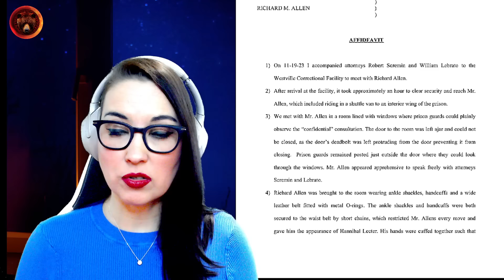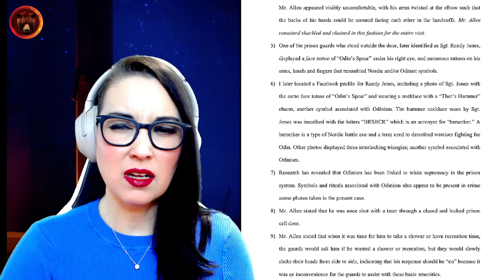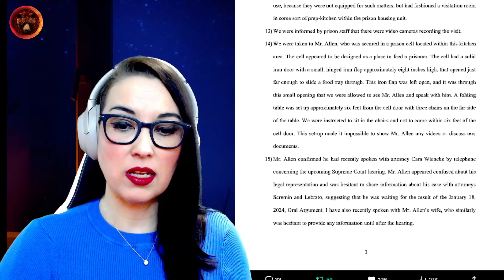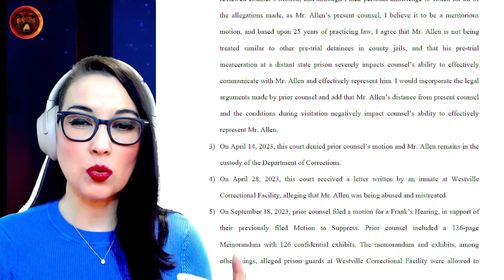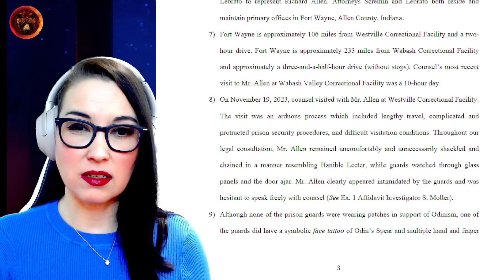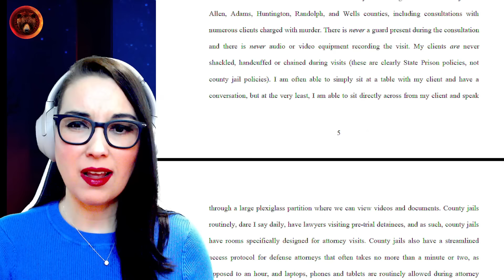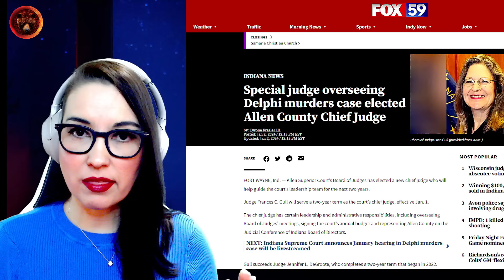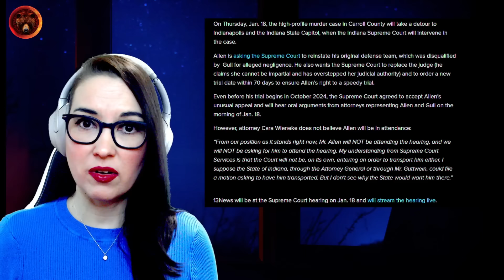Is Richard Allen being Abused in Prison?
Richard Allen, the prime suspect in the Delphi murders, has an upcoming hearing at the Supreme Court of Indiana on January 18th, 2024, which will be livestreamed and we can watch together. In the meantime, his NEWLY appointed attorneys, William Lebrato and Robert Scremin, have filed a motion to transfer him to a different facility due to claims of abuse and concerns of Odinists working at the prison he is now housed at that they claim are not treating him like a person who is innocent until proven guilty. Let's have a look at this latest filing and discuss the risks in this case... will it ever get to trial?

CASE BACKGROUND: Richard M. Allen, 50, was arrested on October 28th, 2022 and charged with 2 counts of murder in the Delphi case. Abby Williams and Libby German were murdered on February 13th, 2017, and were last seen on the Monon High Bridge. Their bodies were discovered the following day on Ron Logan's private property.

Stay Safe!
Gisela K.